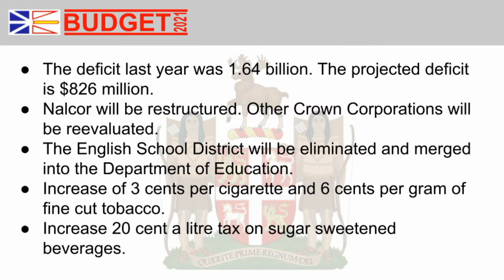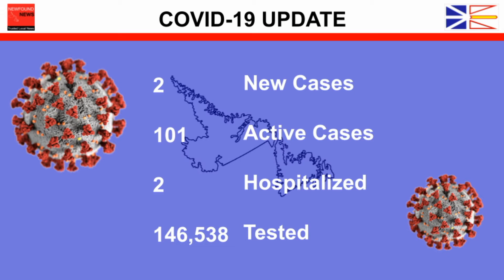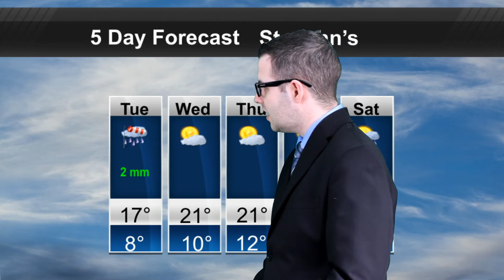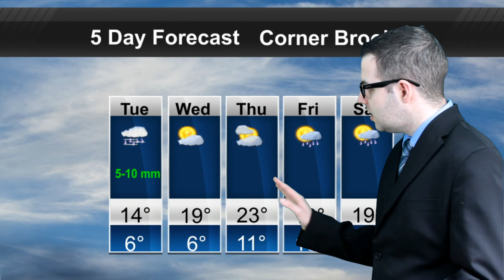News & Weather Update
TOP STORIES:
Budget 2021 released
2 new cases of COVID-19.
In your weather forecast, it will be unsettled with rain tomorrow.